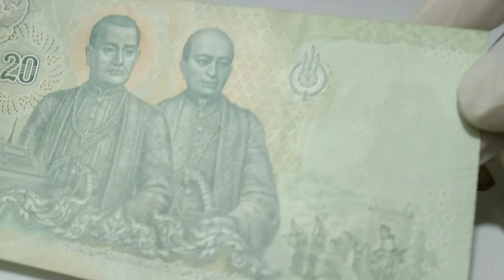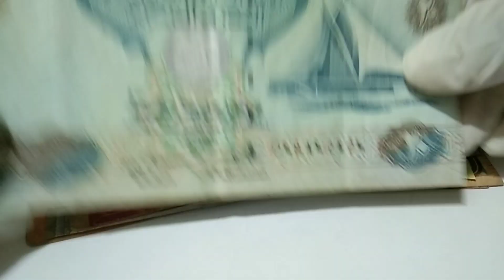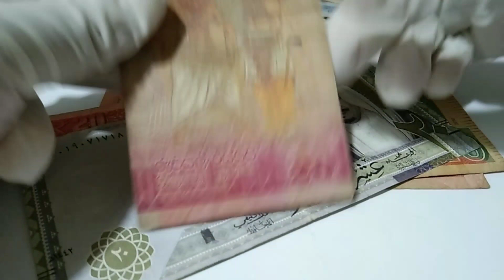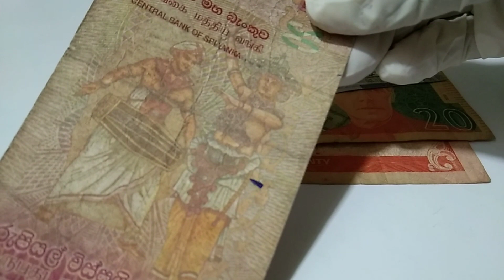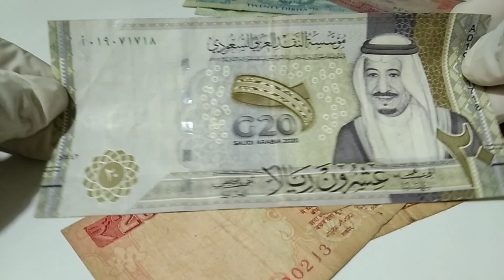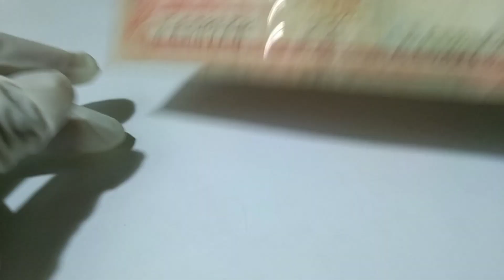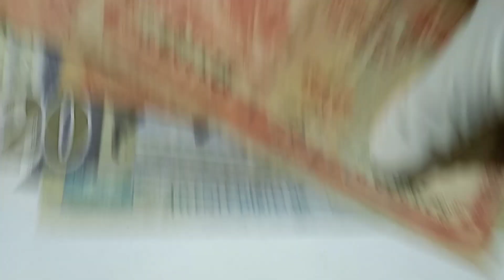20 Twenty Denomination World currency from 8 different country.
20 Twenty Denomination World currency from 8 different country.